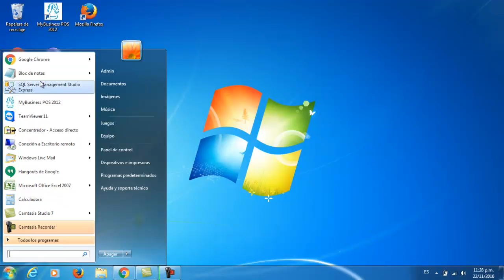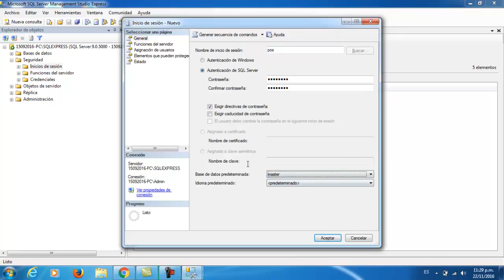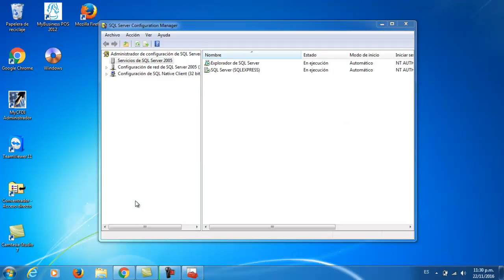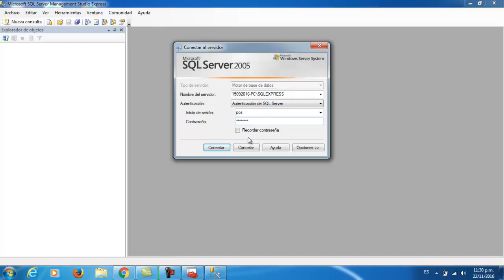Crear Nuevo Usuario en SQL 2005